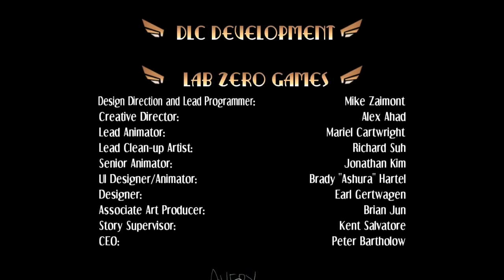SKULLGIRLS - STORY MODE | Let's Play ITA/ENG #01 | Filia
KONNICHIWA! Benvenuti a tutti In questo video gameplay prettamente di stampo nipponico! Buona visione :)